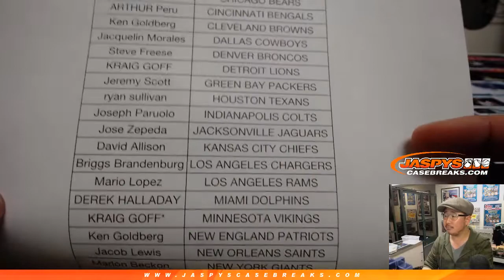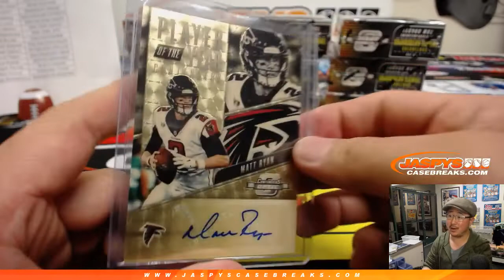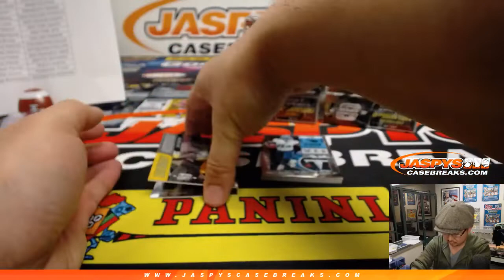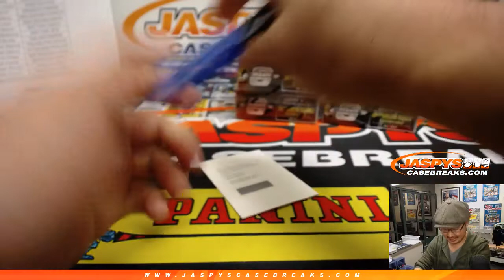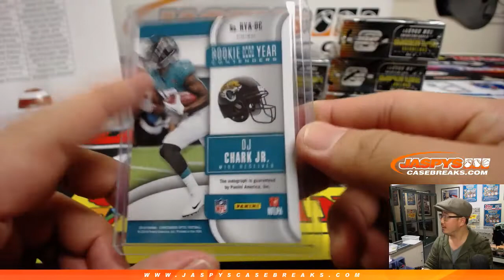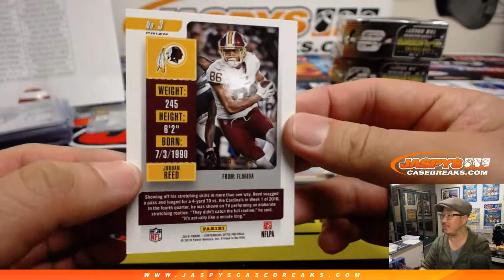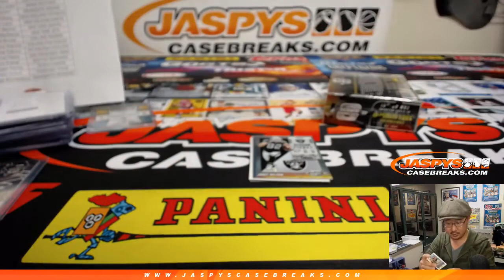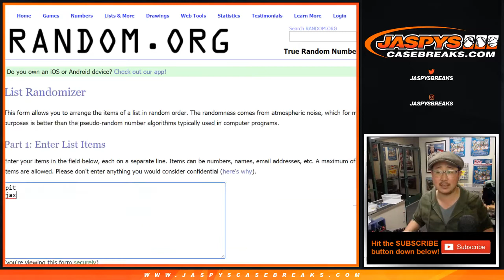Sa, 03/02/19 || 10Box (Inner) PYT #14 || 2018 Panini CONTENDERS+OPTIC Football (NFL)